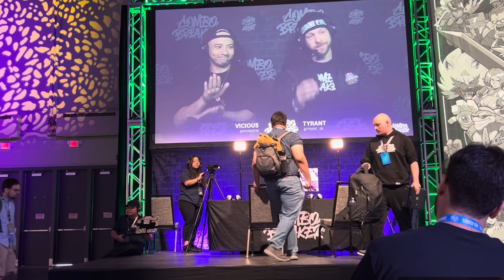ComboBreaker2024 Idom vs. Sensei SF6